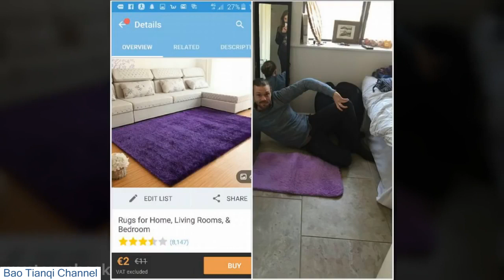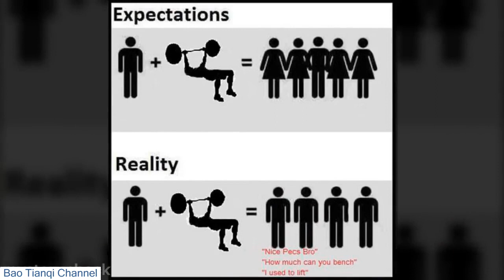Expectations Vs. Reality [ Daily Pics ]